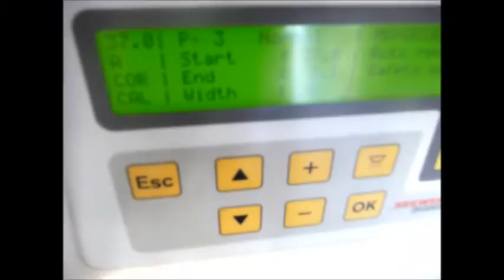Rondo Doge Compas 2000 pastry sheeter